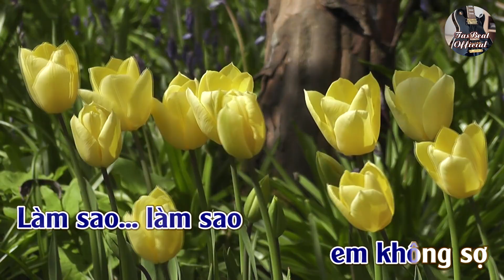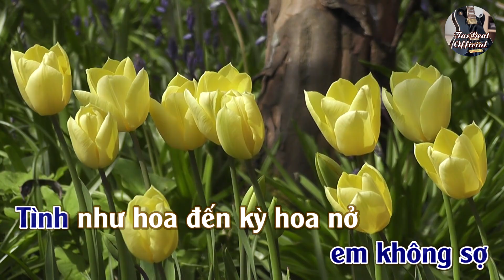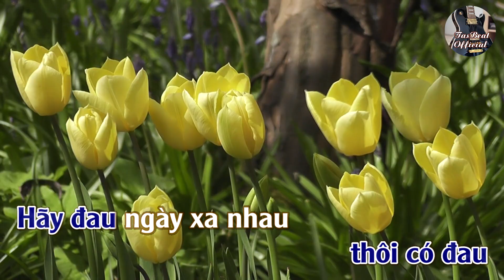Karaoke Tuổi Xanh Như Ngày Nắng Tone Nam Trầm | TAS BEAT